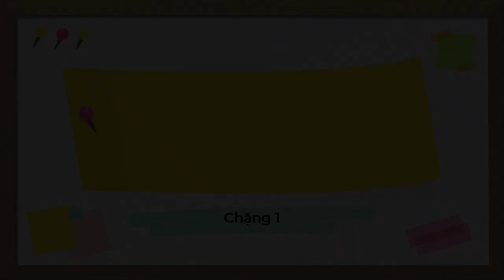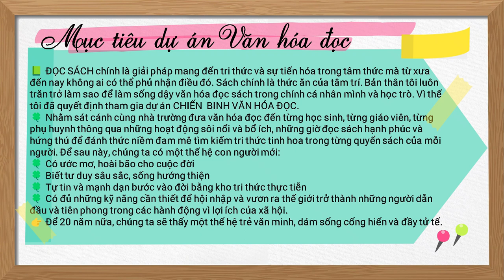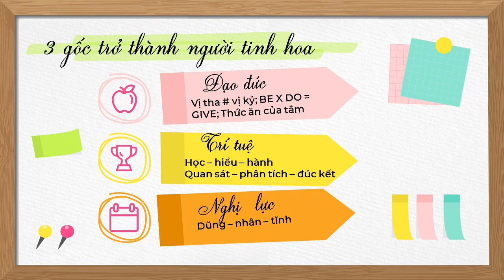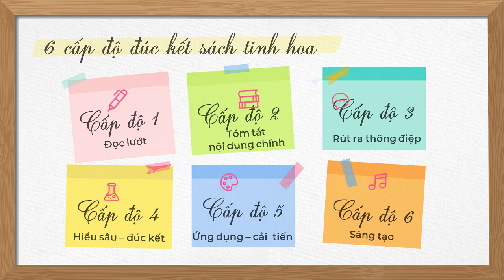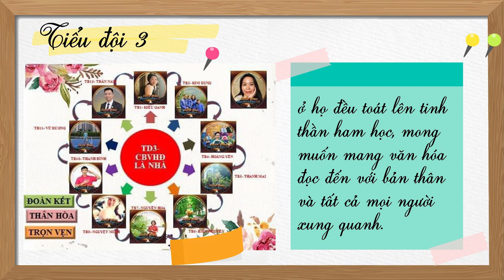Chiến binh văn hóa đọc K3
📗 ĐỌC SÁCH chính là giải pháp mang đến tri thức và sự tiến hóa trong tâm thức mà từ xưa đến nay không ai có thể phủ nhận điều đó. Sách chính là thức ăn của tâm trí. Bản thân tôi luôn trăn trở làm sao để làm sống dậy văn hóa đọc sách trong chính cá nhân mình và học trò. Vì thế tôi đã quyết định tham gia dự án CHIẾN  BINH VĂN HÓA ĐỌC.
🍀 Nhằm sát cánh cùng nhà trường đưa văn hóa đọc đến từng học sinh, từng giáo viên, từng phụ huynh thông qua những hoạt động sôi nổi và bổ ích, những giờ đọc sách hạnh phúc và hứng thú để đánh thức niềm đam mê tìm kiếm tri thức tinh hoa trong từng quyển sách của mỗi người. Để sau này, chúng ta có một thế hệ con người mới:
🍀 Có ước mơ, hoài bão cho cuộc đời
🍀 Biết tư duy sâu sắc, sống hướng thiện
🍀 Tự tin và mạnh dạn bước vào đời bằng kho tri thức thực tiễn
🍀 Có đủ những kỹ năng cần thiết để hội nhập và vươn ra thế giới trở thành những người dẫn đầu và tiên phong trong các hành động vì lợi ích của xã hội.
👉 Để 20 năm nữa, chúng ta sẽ thấy một thế hệ trẻ văn minh, dám sống cống hiến và đầy tử tế.